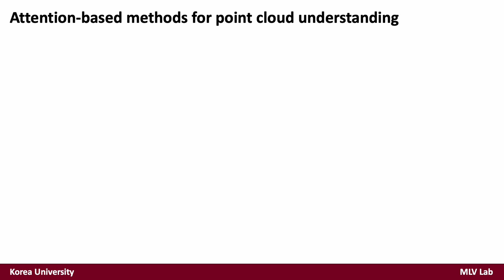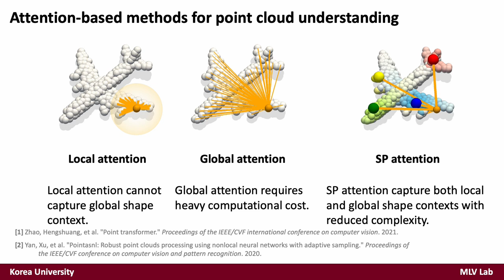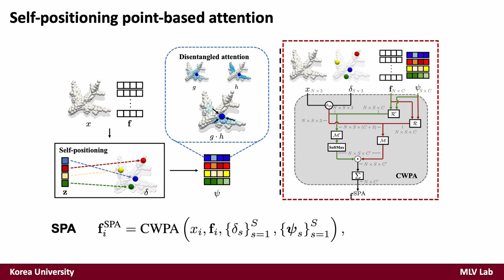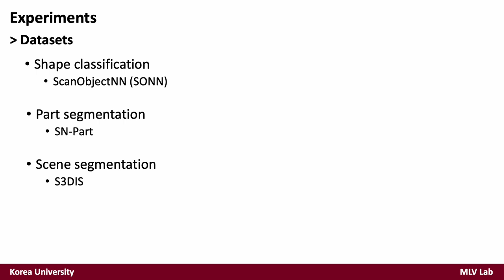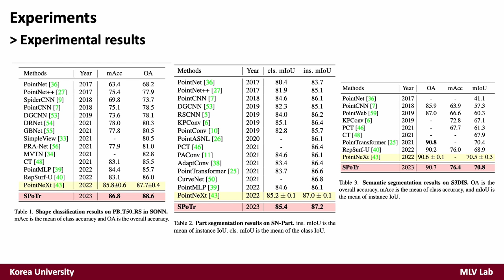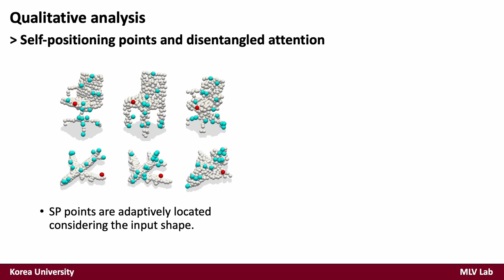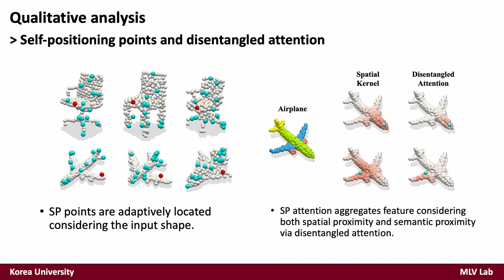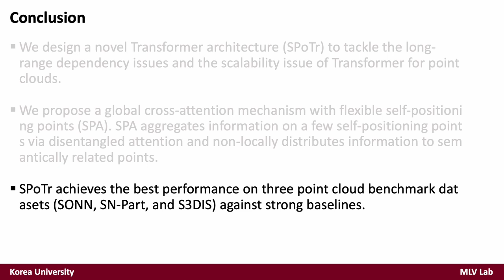[한글설명] SPoTr (Self-Positioning point-based Transformer) (CVPR 2023)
CVPR 2023 에 게재된 SPoTr (Self-Positioning point-based Transformer) 논문의 한국어 발표 영상입니다.
발표자: 박진영
Self-positioning Point-based Transformer for Point Cloud Understanding
Jinyoung Park*, Sanghyeok Lee*, Sihyeon Kim, Yunyang Xiong, Hyunwoo J. Kim,
Computer Vision and Pattern Recognition (CVPR), 2023.